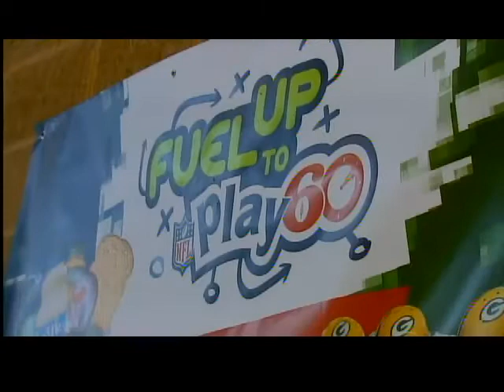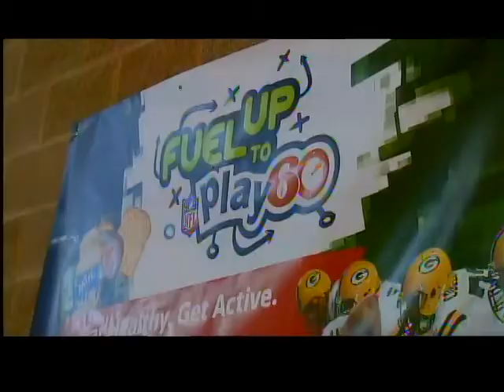Students learn lesson in staying fit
It's not every day Packers punter Tim Masthay visits a school. But it didn't come without effort.